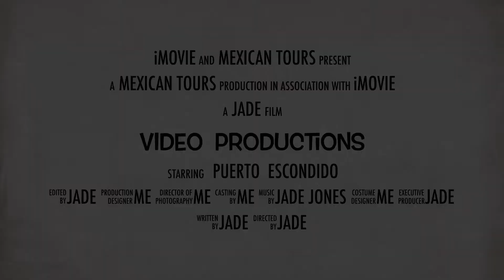The Best in Puerto Escondido Mexico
Custom Video productions in Puerto Escondido mexico made for all you events, promotion, documtation.